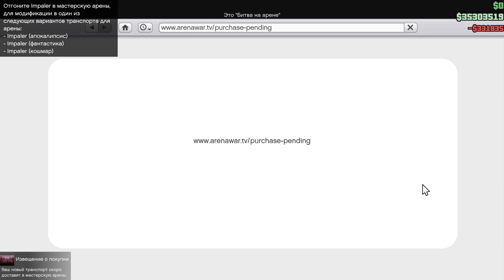GTA ONLINE DLC БИТВА НА АРЕНЕ - IMPALER ФАНТАСТИКА (ТЮНИНГ И ОБЗОР)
GTA Online DLC БИТВА НА АРЕНЕ - IMPALER ФАНТАСТИКА . Мы сделаем тюнинг и обзор, посмотрим что можно поставить, как улучшить, и прокатимся по дорогам, проверим в деле. После я выскажу своё личное мнение,и буду ждать ваше мнение в комментариях. Это новое DLC в ГТА Онлайн в котором появилось много транспорта. Пишите в комментариях мнение.